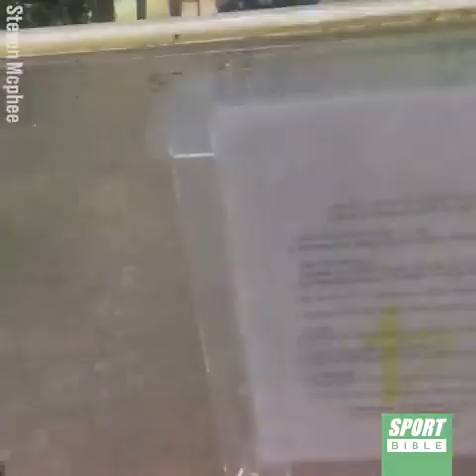Amazing & Funny Golf Cart Fails, Craziness Compilation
A few dozen of the best golf cart fail and funny golf cart videos.